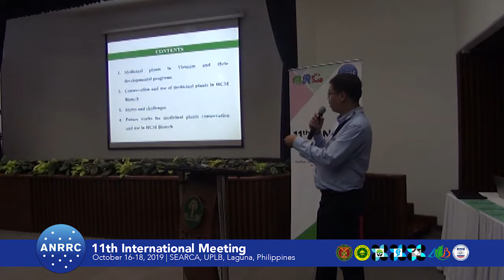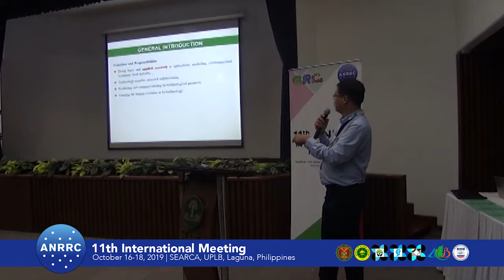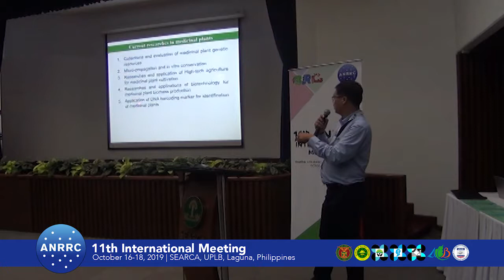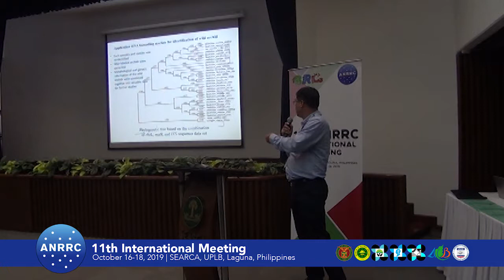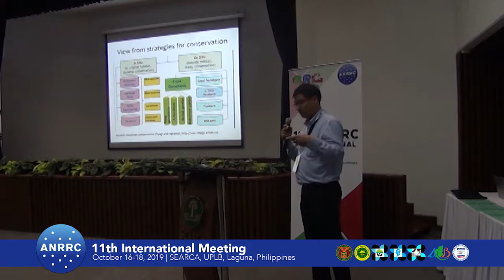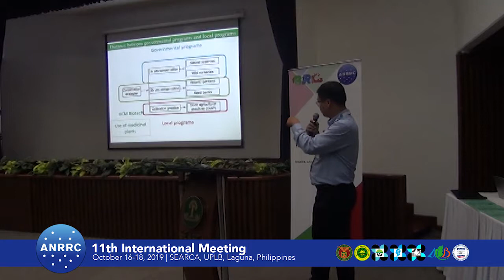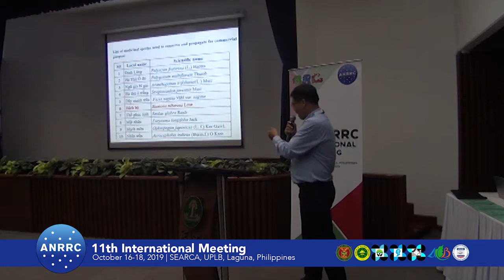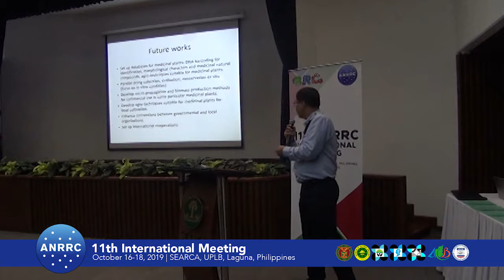2019 ANRRC: Session 05: Huynh Huu Duc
Huynh Huu Duc of the Biotechnology Center of Ho Chi Minh City, Vietnam presents in Session 5 a paper on “Conservation and Use of Medicinal Genetic Resources in Vietnam, Case of Biotechnology Center of Ho Chi Minh City“ during the 11th International Meeting of the Asian Network of Research Resource Centers held 16-18 October 2019 at SEARCA, UPLB, Laguna, Philippines